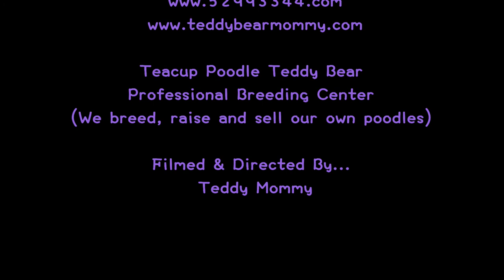pocket teacup poodle teddy bear 口袋茶杯貴賓犬泰迪熊 71007